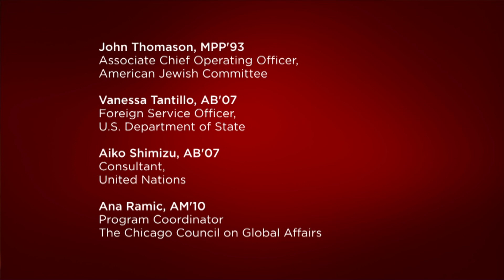Taking the Next Step 2013: NGOs, Policy, and International Relations: Ingredients for Change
You want to make a difference in the world, either at home or abroad, but how can you translate your passion into a successful and rewarding career? A panel of alumni with careers related to policy and international affairs, both abroad and in the United States, helped answer this question. The panelists, with backgrounds in international government organizations, foreign policy, NGOs, think tanks, and government agencies, shared how they started their careers and offered advice to students who are beginning to think about engaging the world in their career.